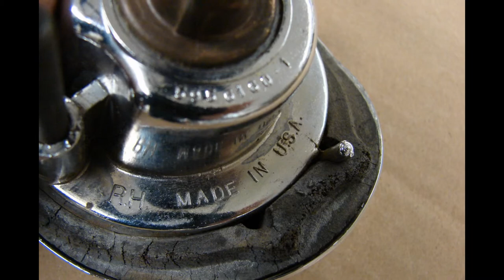1965 CUTLASS 442 NOS GM RIGHT REAR BUMPER BACK UP LAMP 330 400 455 OLDSMOBILE